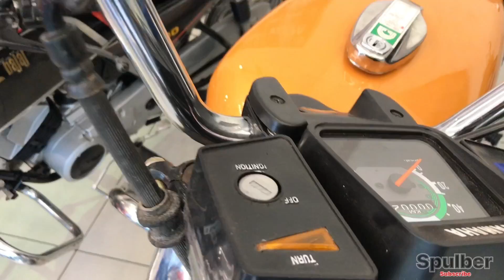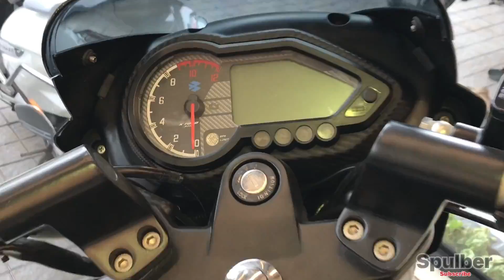പഴയ മോഡൽ വണ്ടികളുടെ കൊട്ടാരം 🔥🔥 the vintage Motors bike🚳 finance available 100% net vehicle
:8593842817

Facebook.             : spulber

sony rx100
yamaha rx 100 mileage
yamaha rx 100 price in bangladesh
yamaha rx 100 new model
rx 100 air filter
rx 100 accelerator cable
rx 100 all parts
rx 100 all colours
rx 100 audio songs download
rx 100 alteration bike images
rx 100 accident
rx 100 alteration bike
rx 100 actor
about rx 100
average of yamaha rx 100
alloy wheel for rx 100
about yamaha rx 100
about rx 100 movie
alloy wheel for yamaha rx 100
rx 100 bike price in ap
yamaha rx 100 price ahmedabad
rx 100 actress name
rx 100 bike
rx 100 bike price in india 2022
rx 100 bike mileage
rx 100 bike new model
rx 100 bike for sale
rx 100 bike modified
rx 100 bike photos
rx 100 bike price chennai
old bike models in india
old honda bike models
old model bicycle price in india
old model bike rate
old model bike kerala accident
old model bike kerala ayurveda
old model bike kerala and india
old model bike kerala airport
old model bike kerala ayurveda academy
old model bikes in kerala
kerala bike modified
old model bike kerala bike
old model bike kerala buy
old model bike kerala bus
old model bike kerala bike price
old model bike kerala buy online
old model bike kerala backwaters
kerala modified bikes
old model bike kerala cost
old model bike kerala craigslist
old model bike kerala cars
old model bike kerala cars for sale
kerala best bike
best mileage bike kerala
best bike under 2 lakh kerala
best electric bike in kerala
best gearless bike in kerala
best bikes under 1.5 lakh in kerala
best place for bike ride in kerala
best bike insurance company in kerala
best bike under 1 lakh in kerala
best sports bike in kerala
best bike loan in kerala
kerala best bike app
kerala best bike accident
kerala best bike adventure
kerala best bike accessories
kerala best bike accessories 2018
kerala best bike actor
kerala best bike ayurvedic hospital
kerala best bike accident yesterday
kerala best bike ayurvedic treatment
kerala best bike astrologer
best electric bike available in kerala
best bike accessories shop in kerala
most powerful bike in kerala
most popular bikes in kerala
good bikes in kerala
no 1 bike in kerala
best bike for kerala roads
kerala best bike brand
kerala best bike bus
kerala best bike buy
kerala best bike beach
kerala best bike bell
kerala best bike brands 2018
kerala best bike bank
kerala best bike business
kerala best bike broadband connection
kerala best bike beach resorts
best bike to buy in kerala
best places to visit in kerala by bike
chetak scooter
bajaj chetak scooter price
bajaj chetak scooter
bajaj chetak scooter old
old bajaj chetak scooter price
bajaj chetak scooter spare parts online
bajaj chetak scooter price delhi
olx chetak scooter
bajaj chetak scooter petrol price
chetak scooter india
chetak scooter old
chetak scooter average
chetak scooter accessories
chetak scooter alloy wheels price
bajaj scooter all models
bajaj scooter advertisement
bajaj scooter average
bajaj chetak scooter accessories
bajaj allianz scooter insurance renewal
bajaj auto scooter
bajaj allianz scooter insurance
average of chetak scooter
alloy wheels for chetak scooter
about chetak scooter
bajaj chetak electric scooter price in ahmedabad
bajaj chetak electric scooter in agra
bike for sale
dirt bike for sale
used peloton bike for sale
peloton bike for sale
quad bike for sale
exercise bike for sale
mini bike for sale
spin bike for sale
electric bike for sale
mountain bike for sale
pit bike for sale
bike for sale amazon
bike for sale austin
bike for sale at walmart
bike for sale atlanta
bike for sale at costco
bike for sale advertisement class 12
bike for sale advertisement
bike for sale abu dhabi
bike for sale amsterdam
bike for sale australia
assault bike for sale
alta dirt bike for sale
air bike for sale
adventure bike for sale